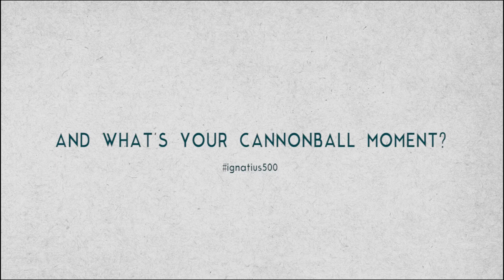Cannonball Bro. Eduardus I Kadek Suryajaya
Discover the cannonball moment of Bro. Eduardus I Kadek Suryajaya (Seminarian of Denpasar Diocese).

An Ignatian Year initiative.